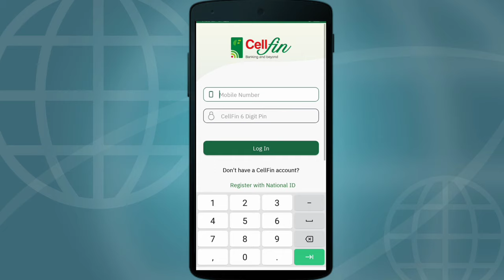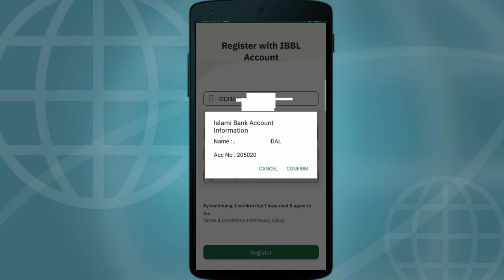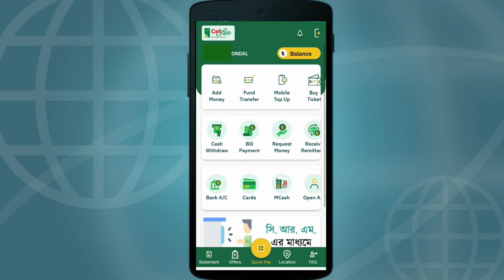How to Register Cellfin in IBBL Bank Account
In this video how to registration ibbl cellfin app. Cell fin islami bank bangladesh limited. Easy to say register cellfin in ibbl bank account. So, Please Seen Fast to lest Open cellfin apps.